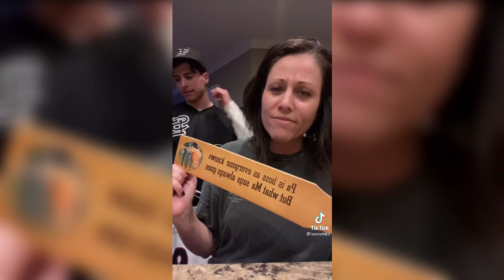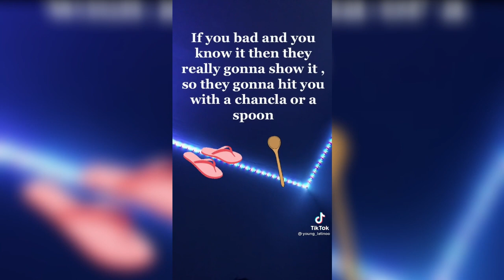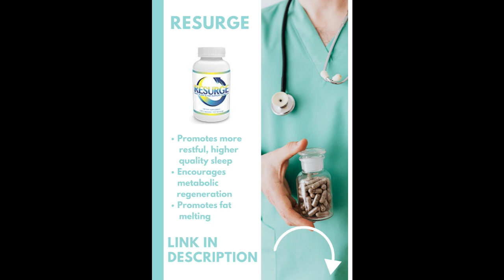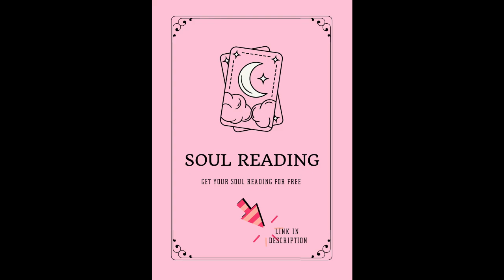If You Spank Your Kids With A Belt That's Called Abuse #2 | Viral Tik Tok 2021